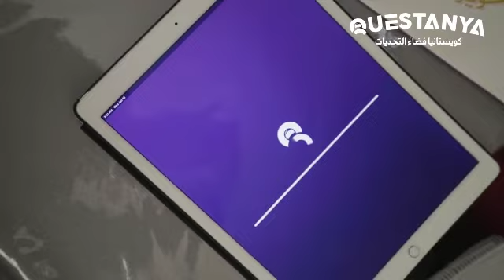Questanya PAAET Training